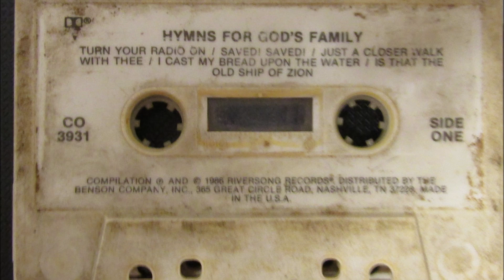Just A Closer Walk With Thee - Anthony Burger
It sounds like a Moog Synthesiser was used to me